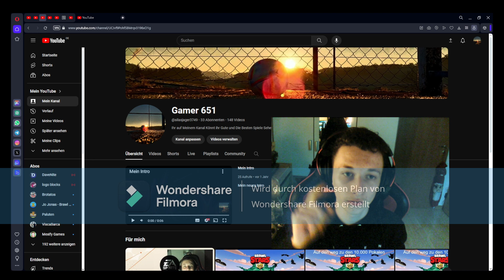Brawl Stars Aufm 2.Acc 10K Pokale Erreicht!!!!